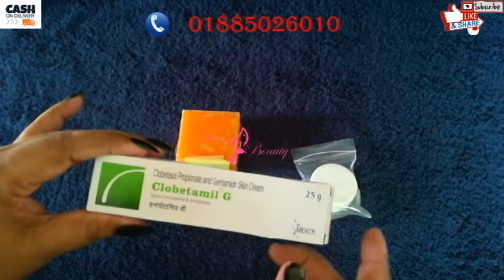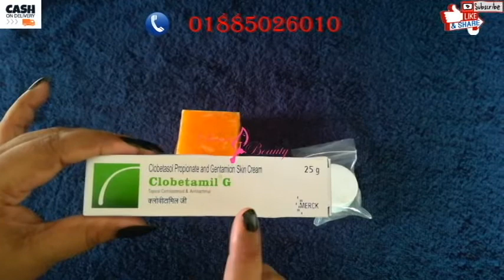মেছতা দূর করোন সাথে পান ফর্সা ত্বক | Clobetamil G Cream Review By Secret Beauty